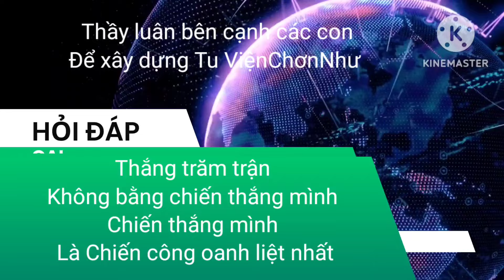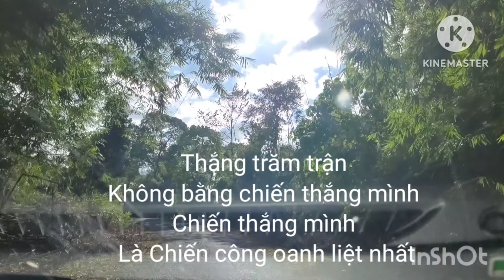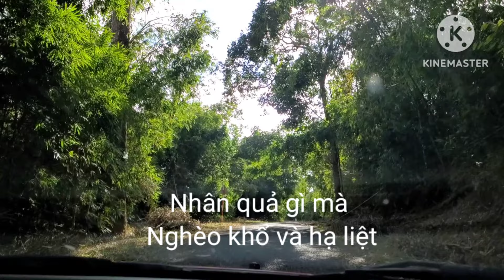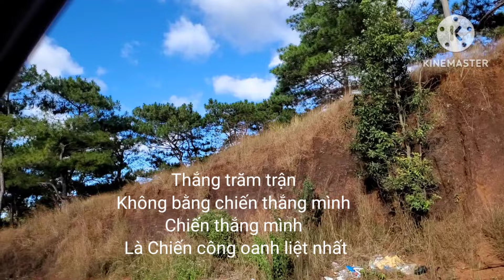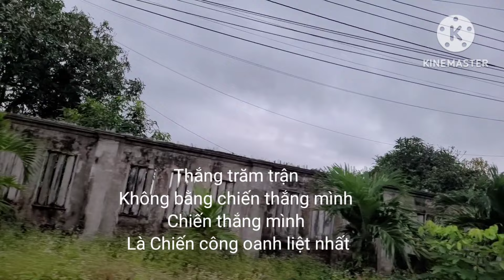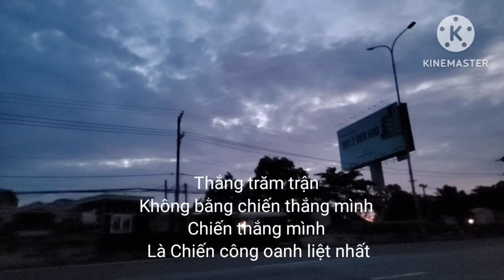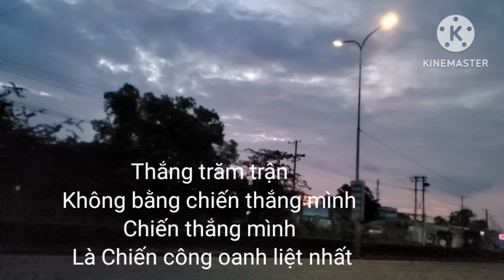Thầy luôn ở bên cạnh các con _ Thích Thông Lạc